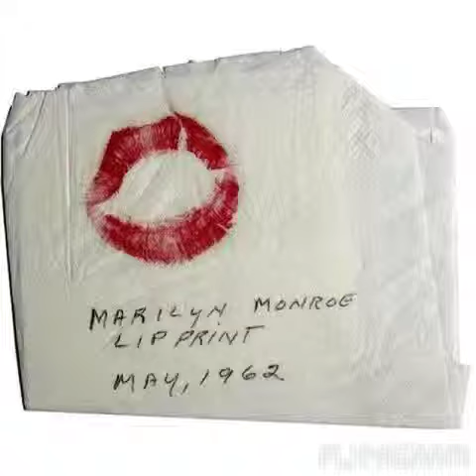Mikes photos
Flipgram